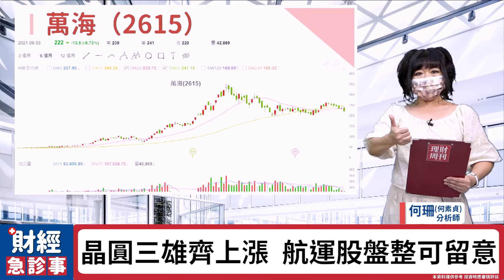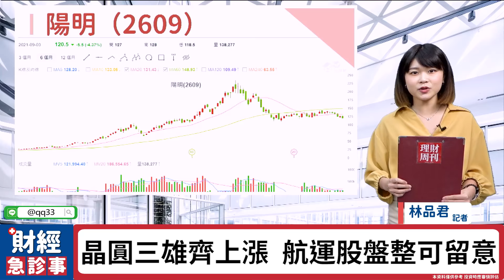財經急診事-20210903／ 量縮利多緩步漲 誰將大吐悶氣？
台股量縮成常態❣️ 到底應該怎麼看？
在港口觀望的人們要棄船而逃還是上船❓
還有哪族群可能大吐悶氣~
快來聽珊珊老師說👄
🎯更多消息歡迎加入【股市富千金】Telegram！
🔶第三代半導體夯 誰正處甜蜜入手點?